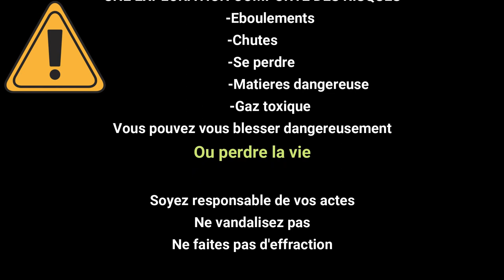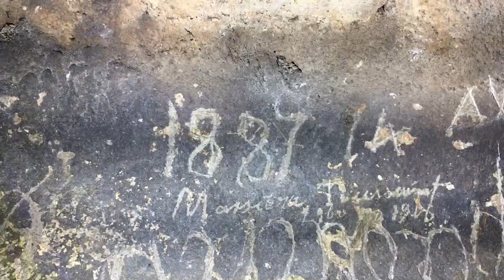[EXPLORATION] LA GROTTE DE LA CHEVRE D' OR (06) 1ERE PARTIE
J'explore en compagnie du fiston la grotte de la chèvre d'or située à Roquefort-les-Pins dans le dept 06 (Alpes maritimes)